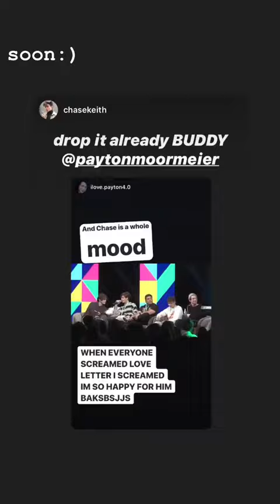payton | payton moormeier